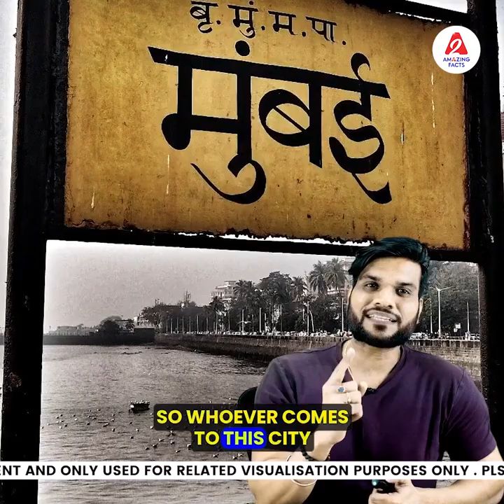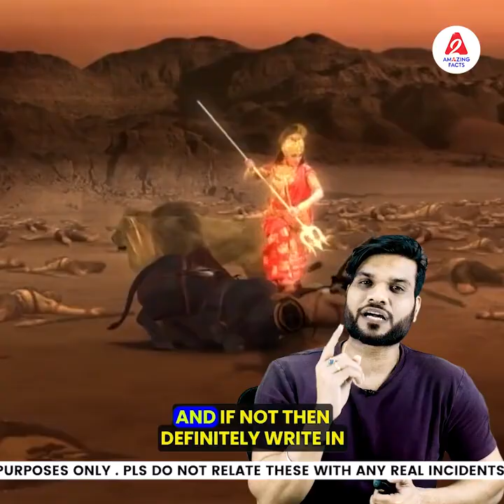मुंबई और मुंब राक्षस का क्या है Connection 😳 youtubevideo mumbai by arvindarora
Following are some amazing facts discussed in this video:
1. What is the connection between Mumbai and the Mumba monster?
2. Which country does not require clothes to travel?
3. How can a small needle destroy the earth?😳

इस वीडियो में चर्चा किए गए कुछ आश्चर्यजनक तथ्य निम्नलिखित हैं:
1. मुंबई और मुंब राक्षस का क्या है Connection 😳
2. किस देश में घूमने के लिए नहीं ज़रूरत कपड़ों की? 🤔
3. एक छोटी सी सुई कैसे कर सकती है धरती तबाह ?😳

1. How did the public pay for free electricity and water?😳
2. Kota boy 🔥 government bowed down 😳
3. If Newton did not discover gravity then who was it?

1. FREE बिजली पानी की कैसे क़ीमत चुकाई जनता ने  ?😳
2. कोटा के लड़के का कमाल 🔥सरकार झुकी 😳
3. NEWTON ने गुरुत्वाकर्षण नहीं खोजा तो कौन था ?